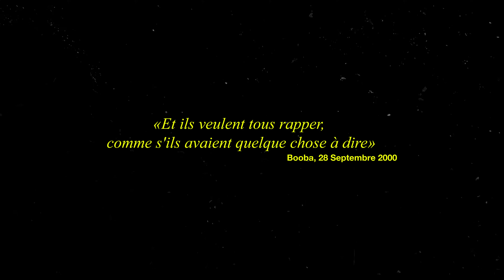BEENDO Z - ᚠ. INSPIRÉ DE FAITS RÉELS #1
" ᚠ.INSPIRÉ DE FAITS RÉELS #1" DISPONIBLE SUR TOUTES LES PLATEFORMES DE STREAMING.

REALISATION: HEXTII
PROD: HEXTII